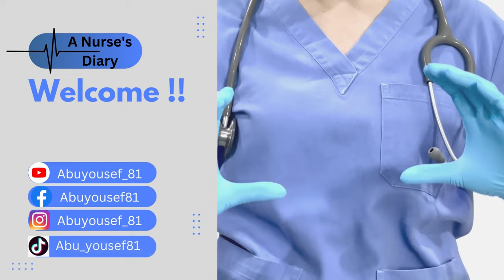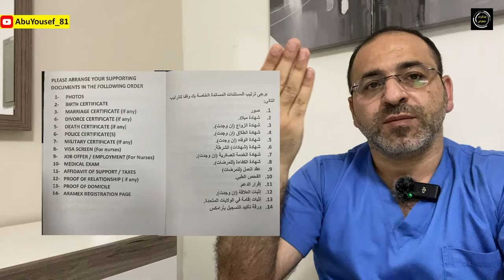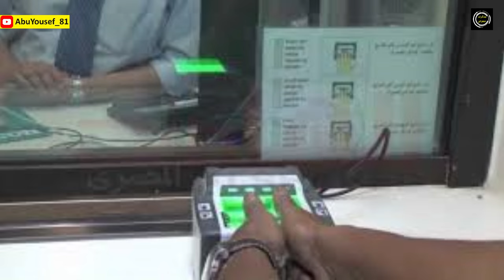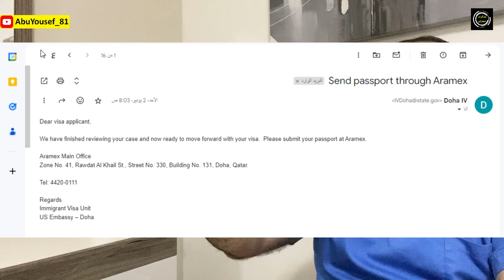كيف كانت مقابلتي بالسفارة الامريكية في الدوحة؟│سلسلة الهجرة الى الولايات المتحدة للممرضين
في هذا الفيديو سوف اخبركم كيف كانت مقابلتي بالسفارة بالسفارة الامريكية بالدوحة!! تابع هذا الفيديو لتعرف التفاصيل!!

00:00:00 مقدمة
00:00:36 مش شرط انه اللي صار معي يصير معك
00:01:03 أولا وصلني ايميل عن موعد المقابلة
00:01:35 التحقق من الوثائق والانتظار
00:03:00 التفتيش
00:03:13 الأمانات
00:03:49 دخول المبنى الرئيسي اللي فيه المقابلة
00:04:03 تسليم الوثائق والبصمات
00:06:11 المقابلة نفسها
00:10:03 ختاما